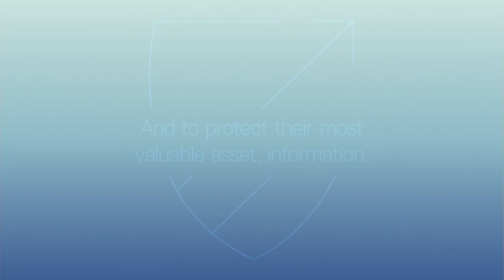Introducing Dell Technologies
Dells connected world is undergoing a digital transformation — changing industries and creating fundamental shifts in the way we work and live. Dell Technologies is shaping this future.